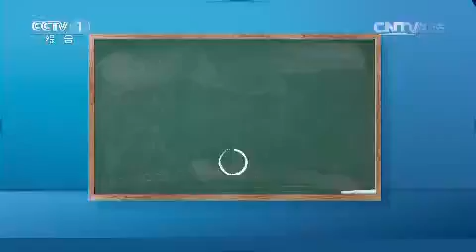冯远征：最怕过父亲节 谈“人生最大遗憾”声音哽咽【开讲啦 20150801】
本期节目主要内容： 他拥有笔直而朴素的灵魂，于喧嚣的世代遽然独立。以匠人的姿态，细细打磨行将消逝的艺术信念，他就是冯远征。从艺三十年终获最佳男配角奖。冯远征讲述父亲离世后，他才第一次亲吻父亲，对父母的爱，要说出口。冯远征提醒大家物质的满足，并不能带来精神的满足。冯远征表示希望大家理解演员的苦衷与责任。

【栏目介绍】《开讲啦》是中国首档青年电视公开课。节目邀请“中国青年心中的榜样”作为演讲嘉宾，分享他们对于生活和生命的感悟，给予中国青年现实的讨论和心灵的滋养。每期节目由一位名人倾情演讲、与十位新锐青年代表进行交流对话，300位大学生作为观众现场分享这场有思考、有疑问、有价值观、有锋芒的思想碰撞。